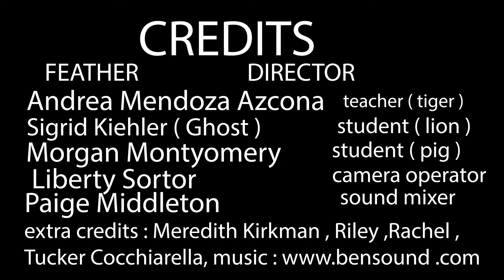BLOOPERS & BTS 2021 | BY: PAIGE